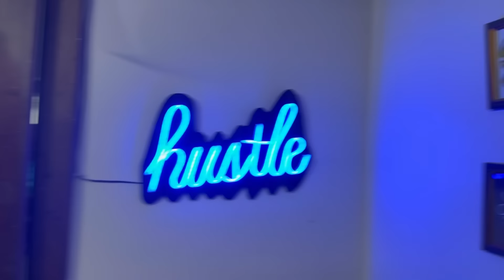SURPRISING MY FAMILY IN PAKISTAN 🇵🇰❤️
I don’t own the rights to any background music.